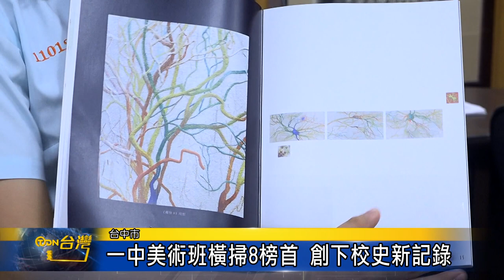一中美術班橫掃8榜首 創下校史新記錄-台灣生活新聞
大學個人申請放榜，受AI科技風潮影響，台中一中今年56人錄取頂大電資系，比去年明顯成長，且美術班5名學生橫掃全國大學美術相關科系8個榜首，創下學校記錄，另外女中錄取頂大醫學系有26人，顯示醫科仍為熱門志願之一。